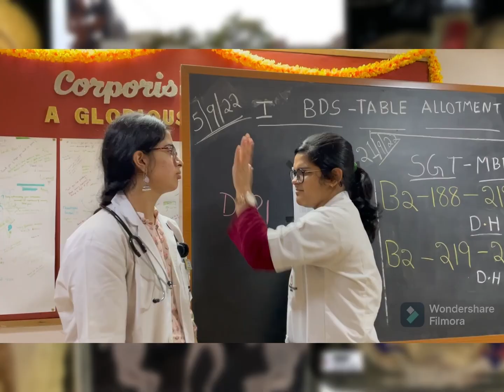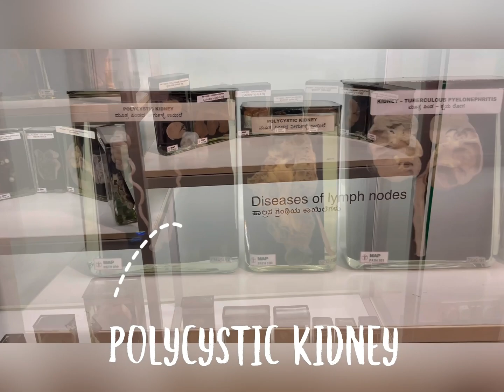MAP/ MUSEUM OF ANATOMY AND PATHOLOGY/ KMC MANIPAL/The horizon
@mbbsguidethehorizon1627 MAP  is one of the Asia’s largest museum, with more than 3K specimens . You can have online access to these specimens and use it to make anatomy easier. Clear dissection of anatomy specimens and unique pathology specimens make the subjects easier. Click on the link and get access to the specimens.